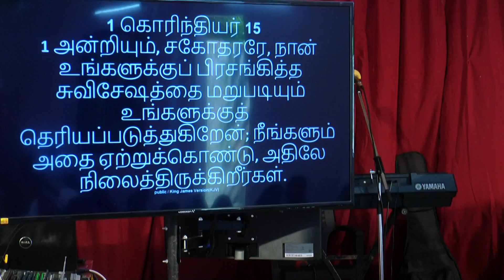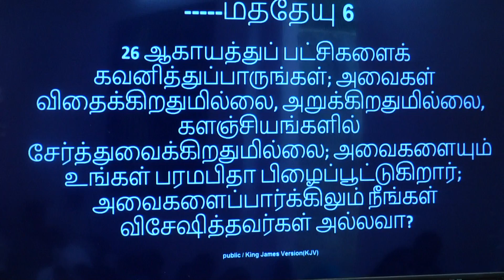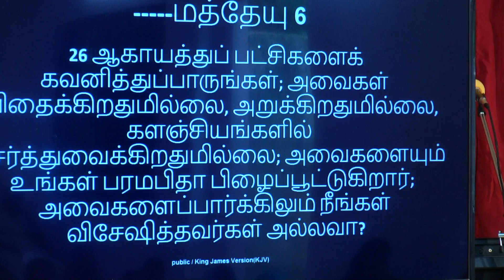Be planted part IV tamil christian message by pastor manohar sunday tamil service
Wonderful word of God given by pastor Manohar, about stable life in Jesus Christ